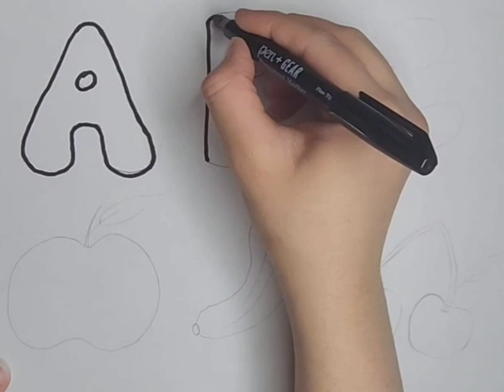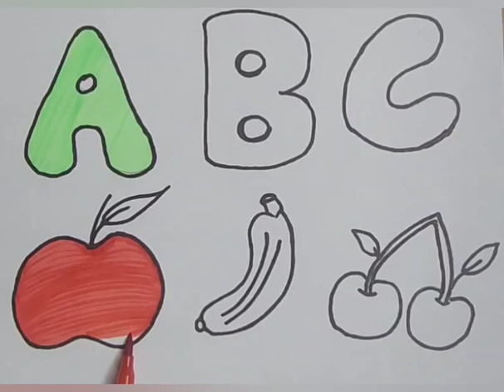ABC Learn FRUITS , Painting and Colouring for Kids & Toddlers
ABC Learn FRUITS , Painting and Colouring for Kids & Toddlers apple banana stawberry orange yt Ice-cream Drawing Painting and Coloring for Kids & Toddlers
Draw a Duck drawing, painting & coloring for kids and toddlers duck Educational Videos for kids
Lipstick drawing, painting & coloring for kids and toddlers | lipstick Educational Videos for kids
Lipstick drawing, painting & coloring for kids and toddlers | lipstick Educational Videos for kids Draw a House, Painting& Coloring for kids and toddlers
Colors Name
Fruits Name
Abcd
abcd song
123 learn with me
Learning 123
Learn 123
Preschool learning
Online classes for kids
Learn shapes
Learn colors

Colors Name
Fruits Name
Abcd
abcd song
123 learn with me
Learning 123
Learn 123
Preschool learning
Learn shapes
Learn colors